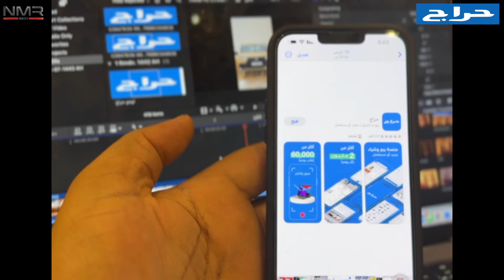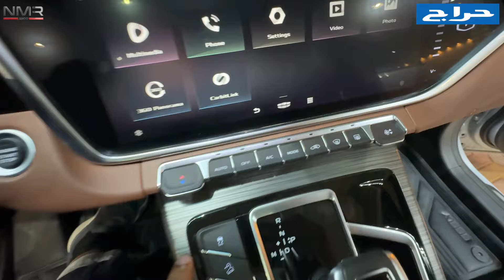تخيل ياصديقي سيارة دفع رباعي 2023 ارخص من الاكسنت 69 الف ريال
الرياض معارض القادسيه
معرض الاختيار

تخيلوا سيارة دفع رباعي ..
‏أرخص من الأكسنت..
‏سعرها 69000 ألف ريال .. بس 🤩
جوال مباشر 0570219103